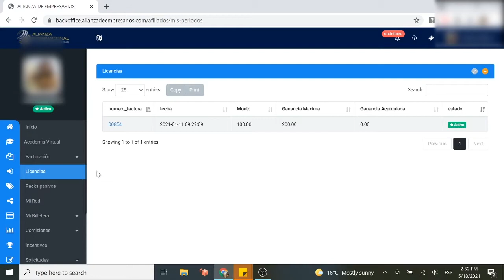Tutorial Licencias del Backoffice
Conoce cómo funciona la sección de Licencias del Backoffice.